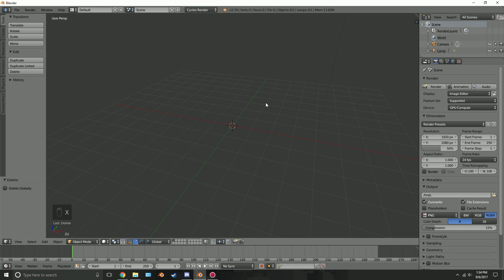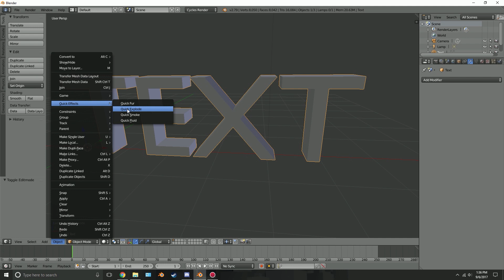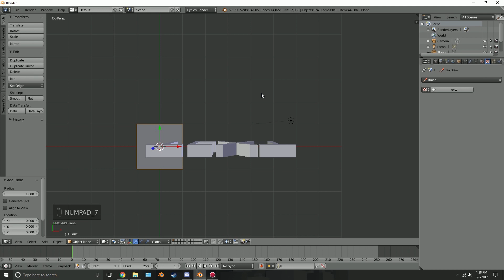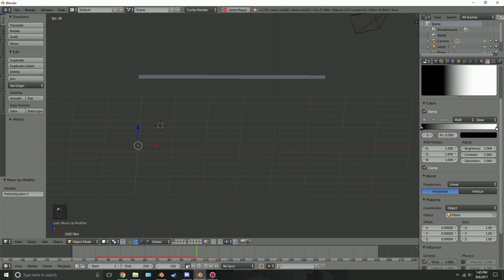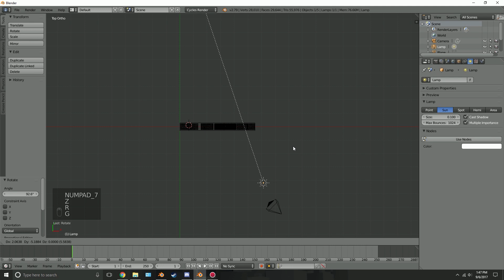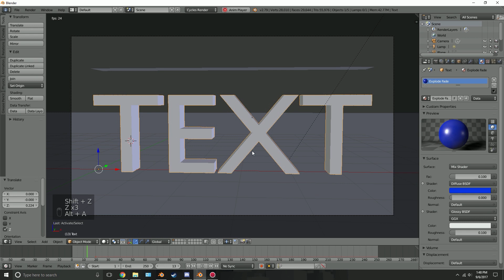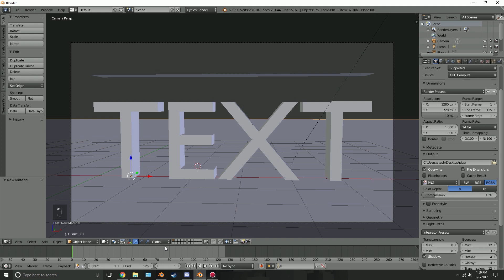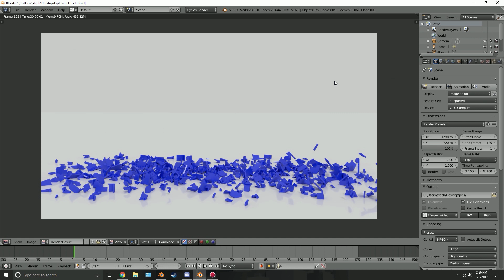Blender Tutorial - Particle Text Explosion Animation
In this tutorial I show you how to create and explosion animation using Blender and a particle system!

Do you want to learn how to create a realistic modern house in Blender?
Also check out my course on the Fluid Simulation in Blender!

Blender
Animation
Beginner
Tutorial
Cycles
Particle System
Explosion